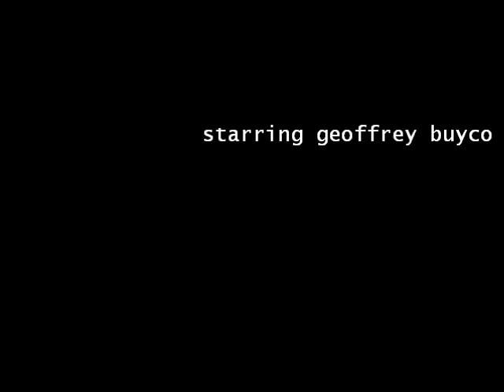My Volleyball Movie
This a few highlights of me playing volleyball at a Pasadena tournament in July 2011.
The only reason I did this is because I've never seen me play before.  Although I wish I was able to do this 10-15 years ago when I could really jump high...